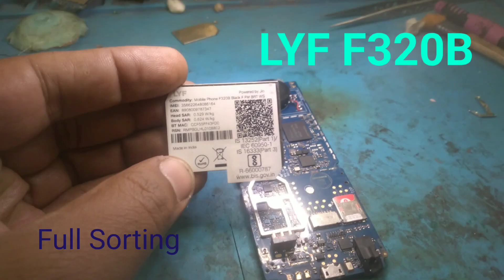Jio F320B Full Shorting Solution S.M.R. TECHNOLOGY